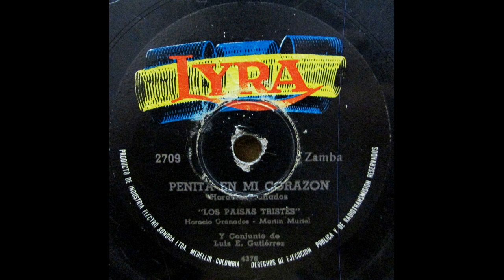MI MADRE MUERTA - LOS PAISAS TRISTES - Pasillo.